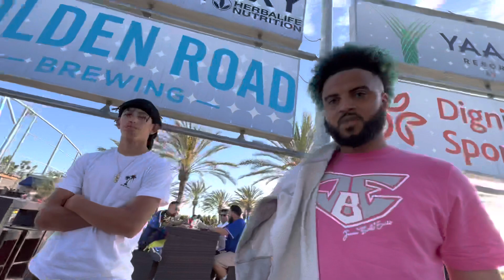Crawford vs Ennis tank vs Rollie